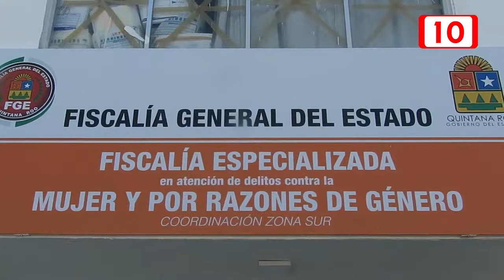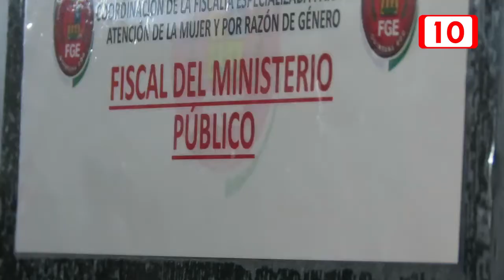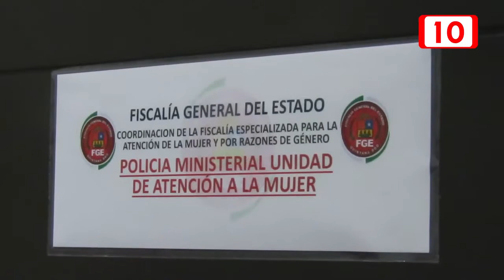Q. Roo registra 6 casos de feminicidio hasta el último año